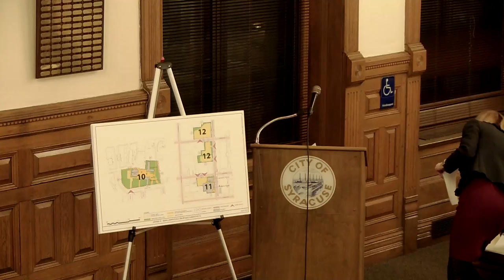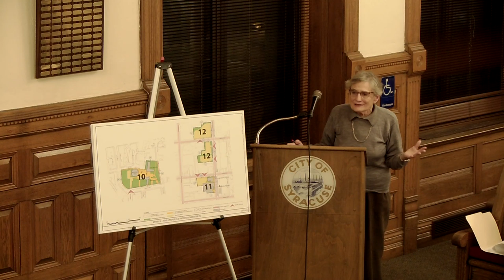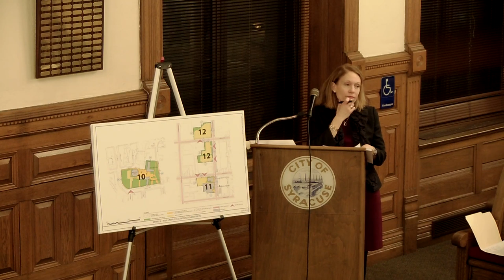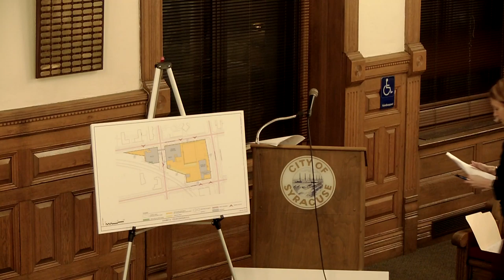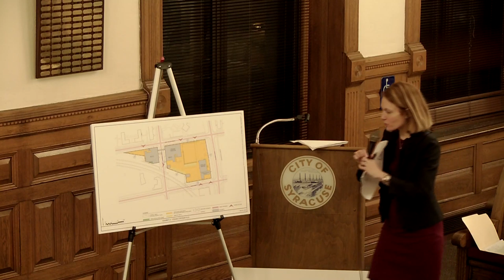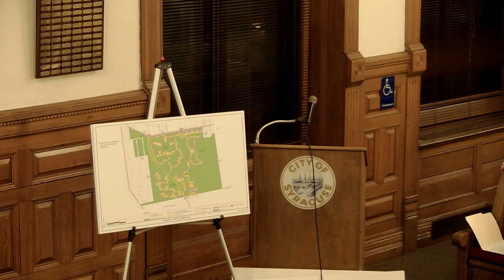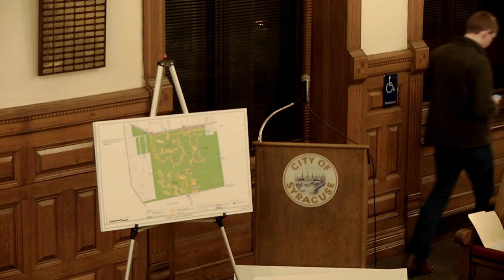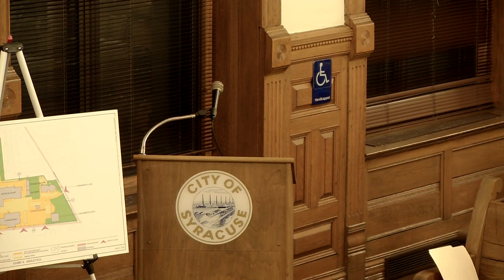Live | Planning Commission Meeting (Public Hearing) 2/19/19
Planning Commission Meeting (Public Hearing)